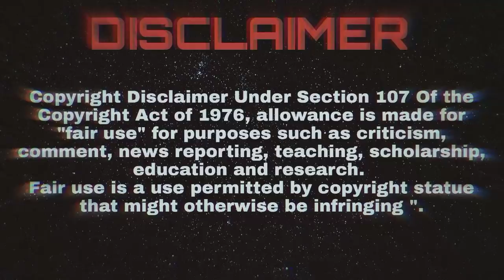The Legends - EP30 | Chinese Drama In Tamil | C Drama Tamil | Series Tamilan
The Legends |EP:30| Tamil review

Native Title: 招摇
Also Known As: Zhao Yao , 招搖
Director: Steve Cheng, He Zhen Hua
Genres: Historical, Romance, Wuxia, Fantasy
Country: China
Type: Drama
Episodes: 56
Aired: Jan 28, 2019 - Apr 3, 2019
Aired On: Monday, Tuesday, Wednesday
Original Network: Hunan TV
Duration: 45 min.

Doulou Continent Chinese drama in Tamil  [playlist link below]

Hi everyone this is our channel we are here to explain world class movies is our own native language with good explanation from the materials to make this so we also know how much efforts taken for the completion of this movies with our explanation in good way.

🌟  @Series Tamilan